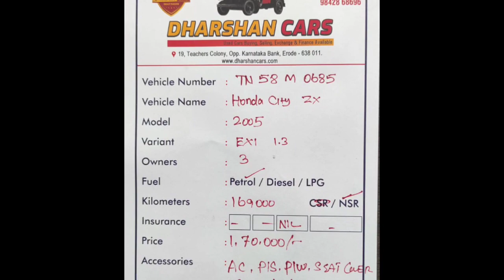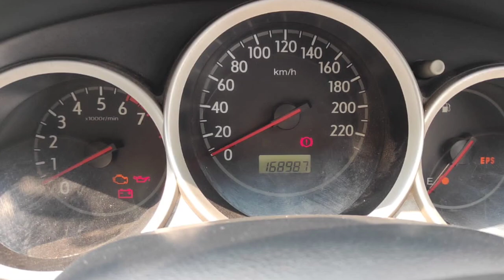Honda City Used Car Sales, In Tamil Nadu India, Bala Car Sales, Buying Online Services,